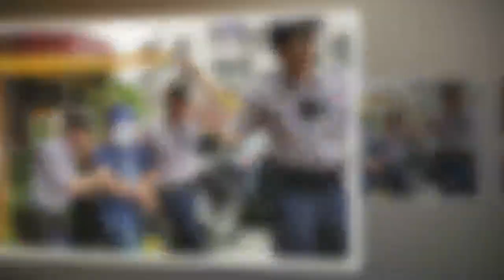「妳是鬼！」精障弟殺姊斷頸 頭顱放水桶…母目睹崩潰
▲（圖/東森新聞）

嘉義民雄鄉昨（24）日發生人倫悲劇！一名患有精神疾病的賴姓男子，在家疑似情緒不穩，突然大喊「妳是鬼，我要殺了妳」，接著持刀殺害姊姊，並將她的頭顱砍下，放進一旁的水桶內。賴母聽到女兒的慘叫，發現兒子刺殺女兒，但無力阻止連忙逃出家中，待求援返家後發現女兒已經慘死，情緒瞬間崩潰，顫抖從水桶中將女兒頭顱取出，放回斷頸處，身上衣物也因此被鮮血染紅一大片。